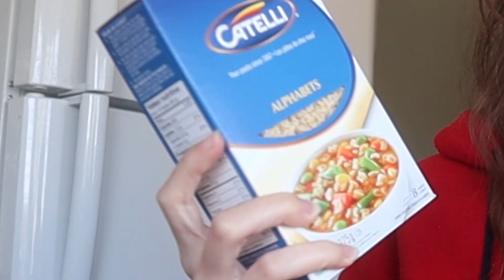I Only Ate STRANGER THINGS FOOD for 24 hours